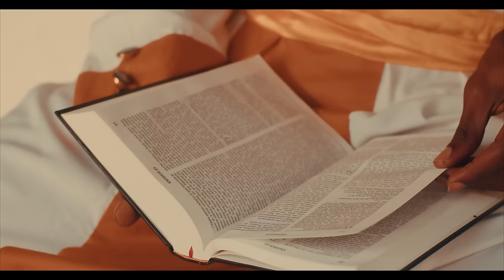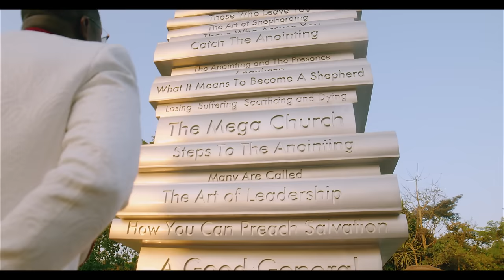Prophet Joseph Atarah - Adom Nyame (Official Video)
Music video by Prophet Joseph Atarah performing Adom Nyame. Video directed by Skyweb Videos. Song produced by Shar.